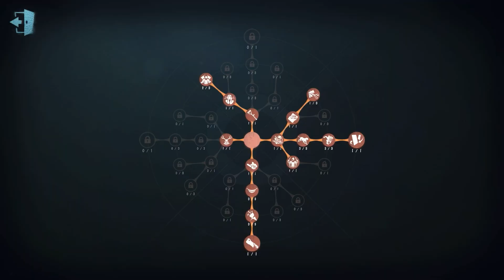#402 Priestess | Pro Player | Lakeside Village | Identity V